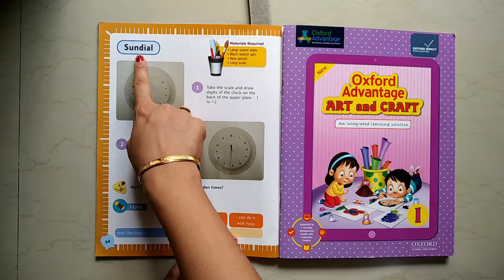Sundial craft How to make a Sundial clock Sundial Craft for school project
How to make Sundial step by step Sundial craft How to make a Sundial clock Sundial Craft for school project school schoolvideo Toy based pedagogy diy sundial project diy sundial